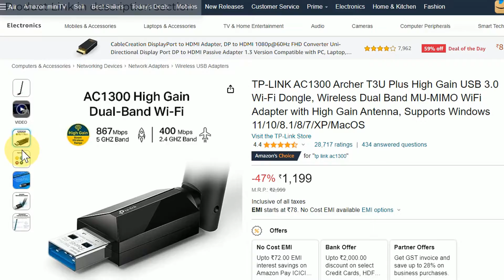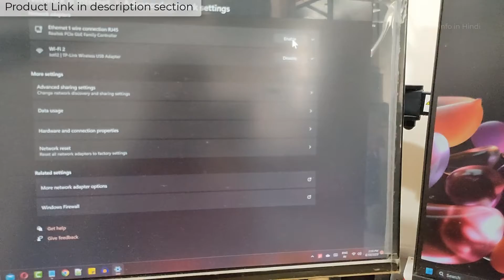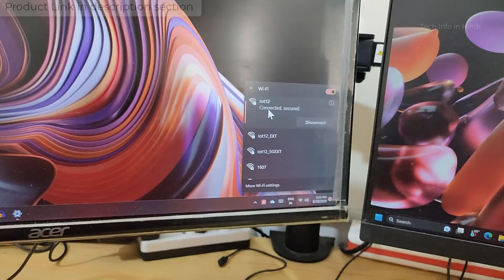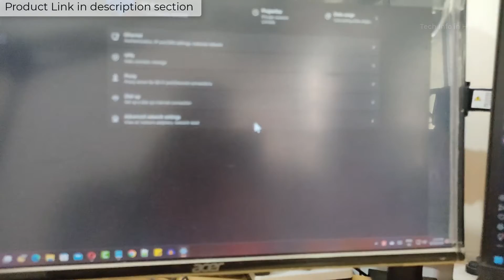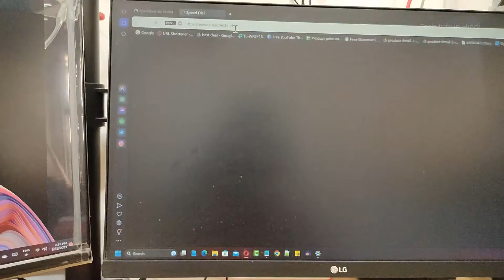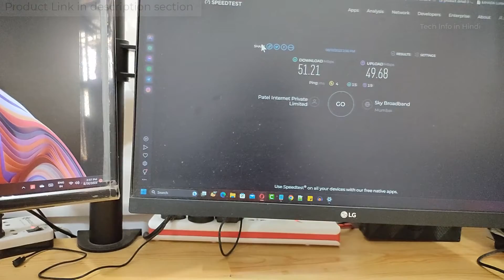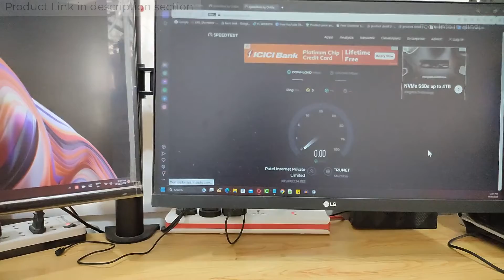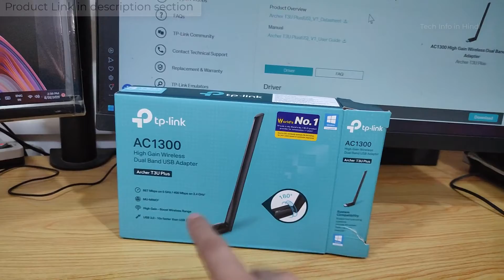TP-LINK AC1300 Archer T3U Plus WiFi Adapter High Gain USB 3.0 Wi-Fi Dongle Wireless Dual Band review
TP-LINK AC1300 Archer T3U Plus High Gain USB 3.0 Wi-Fi Dongle, Wireless Dual Band MU-MIMO WiFi Adapter with High Gain Antenna, Supports Windows 11/10/8.1/8/7/XP/MacOS

🖥️ Led Monitor
💻 Laptop which I use for Video editing
🎤Boya Microphone
🎤Another Blue Snowball iCE USB mic